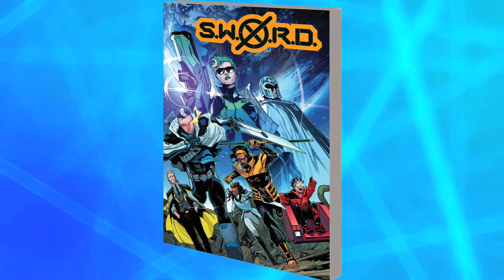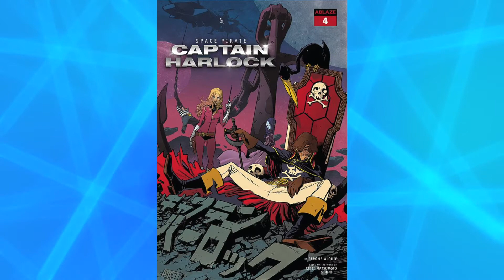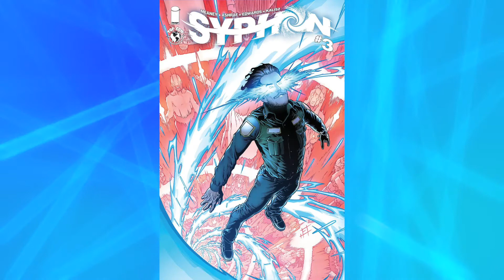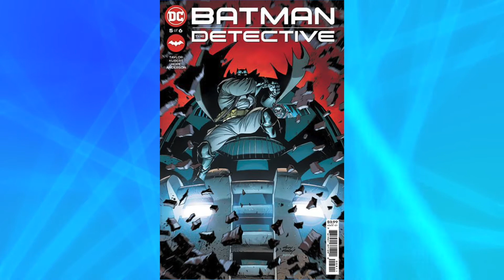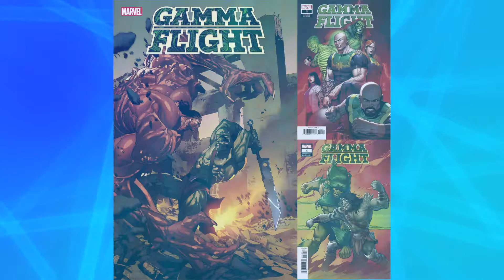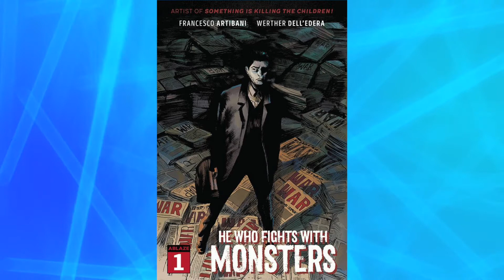New Comic Books and Toys for 9-22-2021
Watch the video. Make your picks. Let us know what you would like us to hold for you. Have Fun and We'll See You Soon!